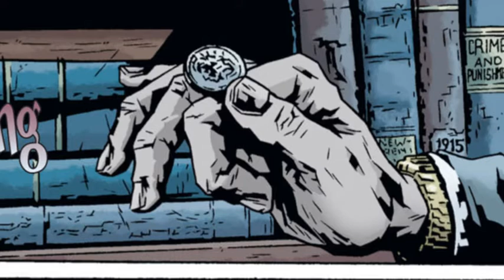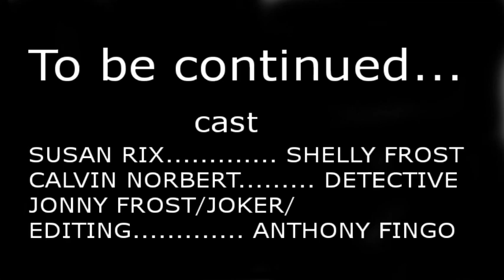Joker Graphic Novel Motion Comic Part Three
Brian Azzarello and Lee Bermejo's Joker.
Voices by Susan Rix, Calvin Norbert & Anthony Fingo. Editing by Anthony Fingo.